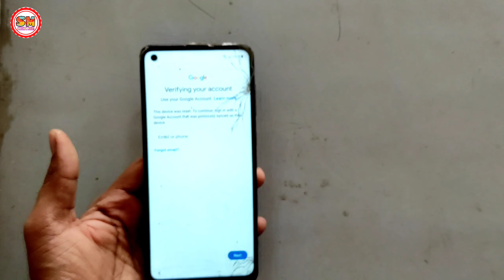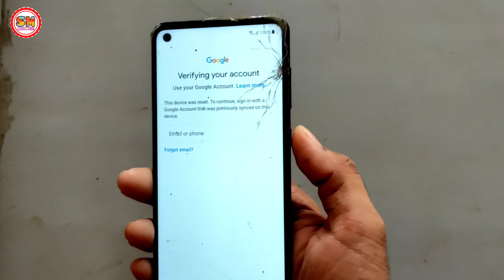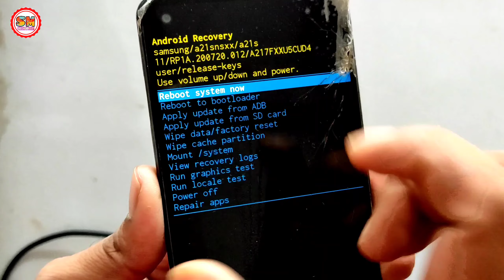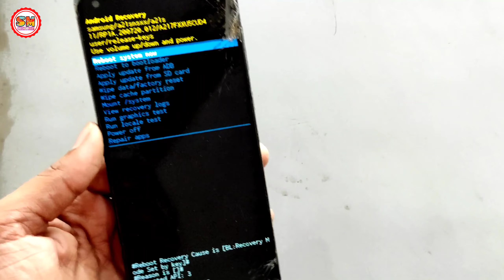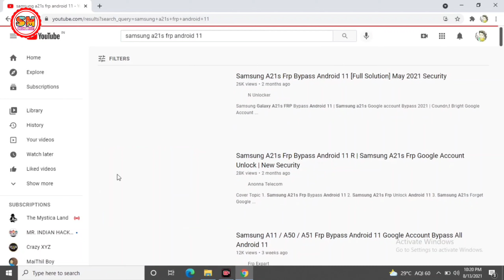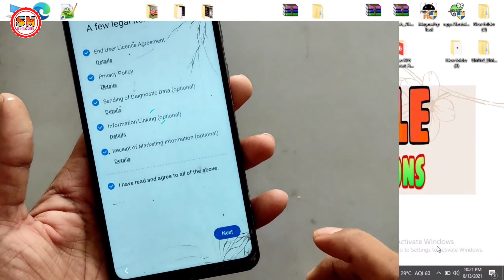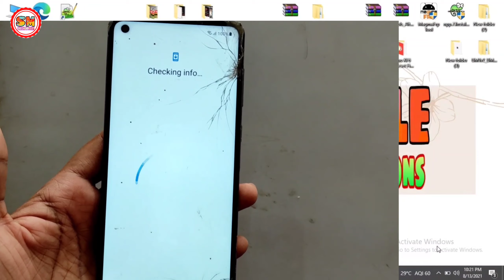All Samsung Frp bypass latest trick 2021 || Latest samsung frp in very easy method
All Samsung Frp bypass latest trick 2021 || Latest samsung frp in very easy method | samsung frp tool 2021

Hello Friends
Aaj ke is video me, mai aapko samsung frp latest security patch 2021 ka sabse asaan trick is video me bataya hu ki kaise aap samsung ke kisi bhi phone Ka Frp bypass simple ways me kar sakte hai aur bhi me bahut sari new trick bataya hu

हैलो और नमस्कार दोस्तों
दोस्तों आज के इस वीडियो मे, मैं आपको samsung फोनों का frp कैसे bypass कर सकते हैं ओ भी जिसमें नया सिक्युरिटी पैच लगा हो और भी बहुत सारी trick इस वीडियो मे बतया हू तो दोस्तों वीडियो को पूरा देखियेगा

Software & Hardware Solution By - Vikash Maddheshiya